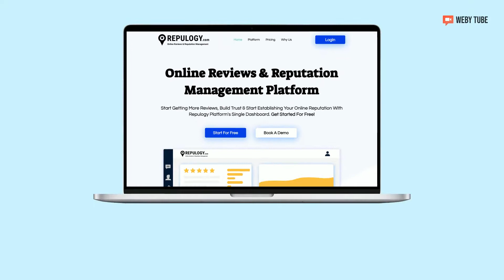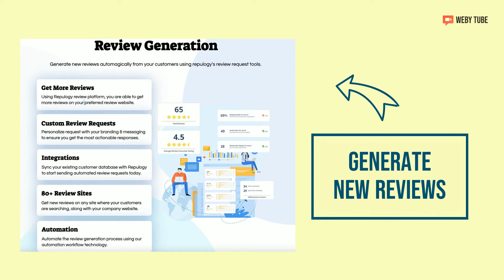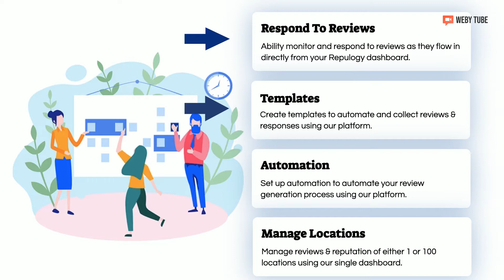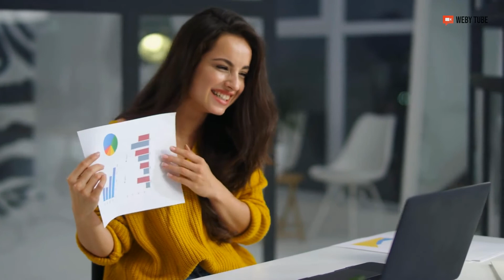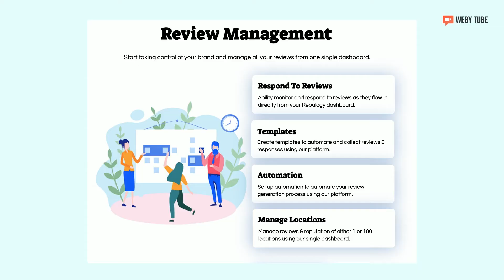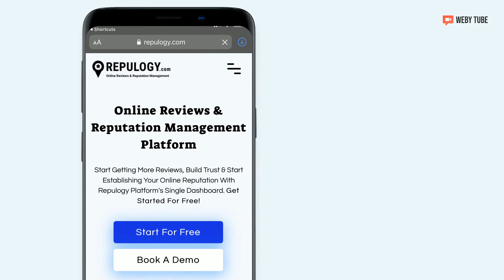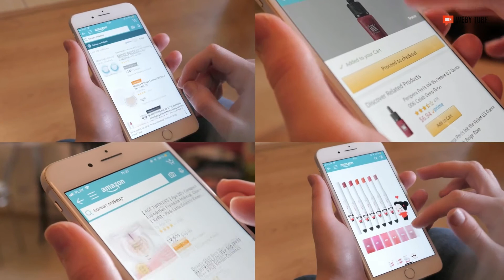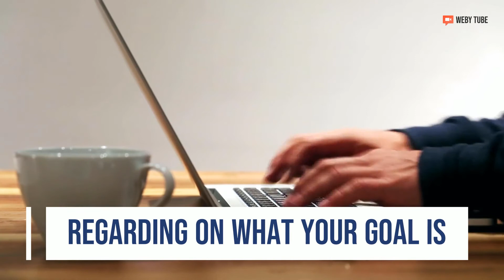BUILD A REPUTATION WITH ONLINE REVIEWS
Learn how Reviews can affect your business entirely. With Repulogy's help, you can be grow your business fast and reliable.
🔍Discover and Develop yourself through our ways and tips to make it better!

ABOUT US:
WebyTube is a part of WebyNetwork that provides laser-focused content on personal & financial development of individuals who wish to grow to the next level in life.

Our goal is to provide the content in a simple and easy format for anyone to digest and add value to their day to day life.

You can also show some love and support by visiting our store at:

WANT MORE TIPS? Finzova is dedicated to providing you with the education, tools & information you need to get to the next level in your financial journey. You can also visit us for more articles

WANT TO GROW YOUR BUSINESS? Saleslogy helps local small businesses to grow their sales by connecting with local potential customers.

BOOST YOUR WEBSITE TRAFFIC! Repulogy is an online reviews and reputation management platform. Designed to help small to big businesses to get more frictionless reviews for their business & build a solid online reputation.